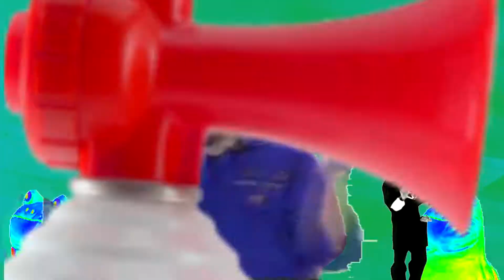MLG SOUR PATCH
Yes I do hate myself